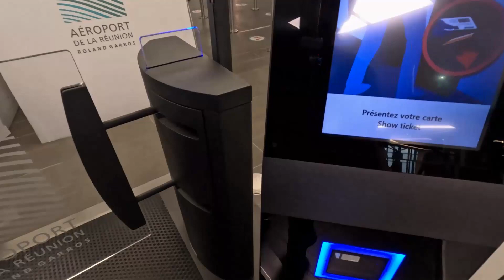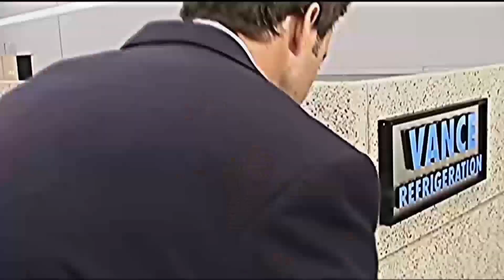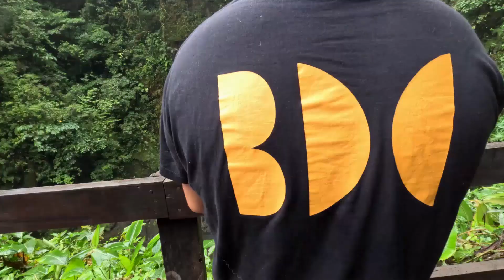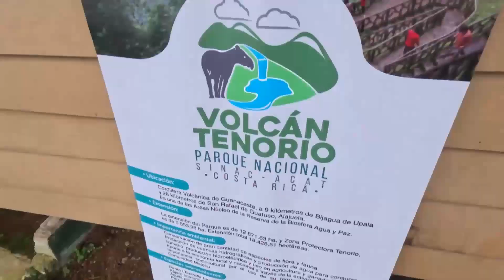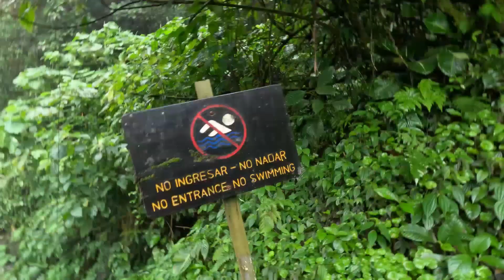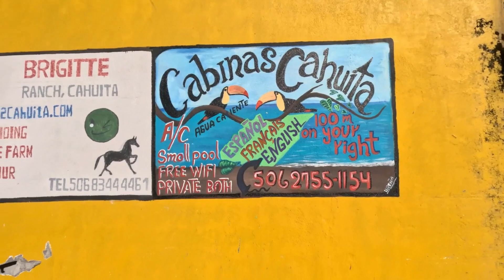Vlog Costa Rica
Petit vlog en famille au Costa Rica !